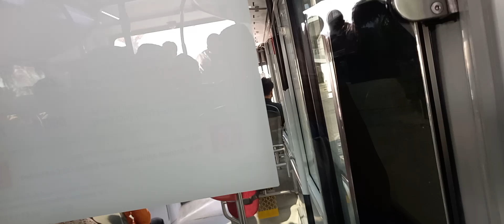23 December 2022 বাহরাইন ইয়ারপুট দেখুন